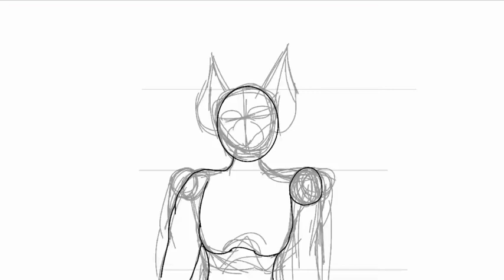Speedpaint//Forest// use Ibis Paint :D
________^w^________
use : ibis paint